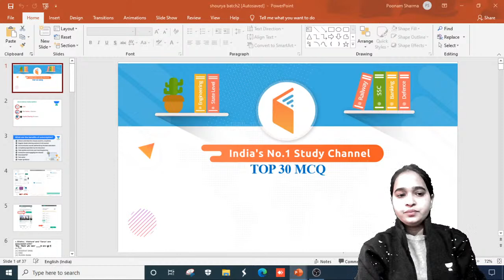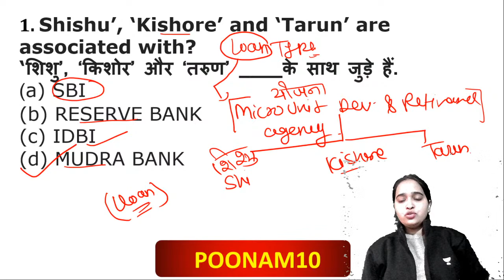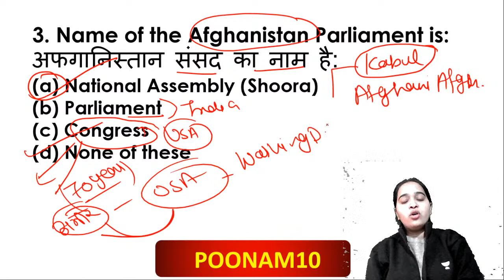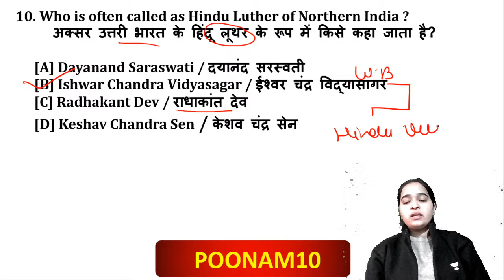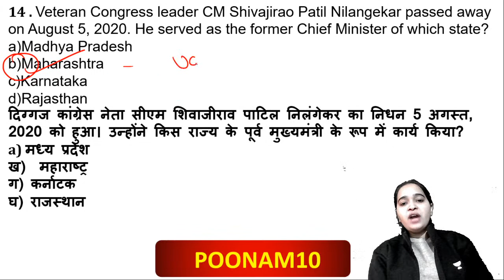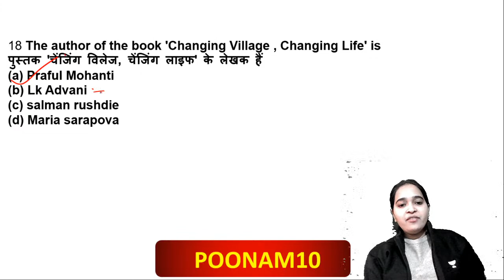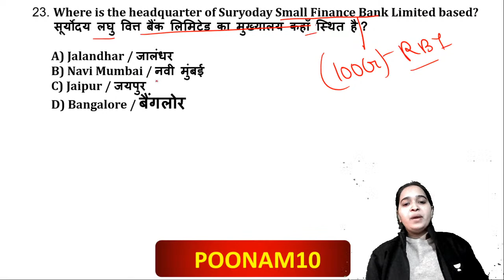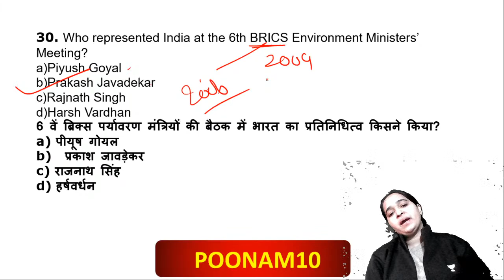Static GK | Top 30 MCQ on Static GK | Poonam Sharma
Welcome to Let's Crack UP Exams, your one-stop solution for the preparation of all UP exams.

6:30 AM - Current Affairs by Deepak Shukla
11:00 AM - Indian Polity by Shalini Bansal
10:00 AM - Current Affairs by Saurabh Mishra
10:00 AM - Current Editorials by by Rahul Kumar
11:30 AM – Hindi by Ankita Pathak
12:00 PM - Static GK by Poonam Bansal Sharma
1:00 PM - General Studies by Uday Pratap Singh
1:00 PM -  Geography by Prashant Shukla
3:00 PM – UP Special by Ashish Katiyar
4:00 PM – Geography by Rakesh Kumar Singh
6:00 PM – Geography by Noor Alam
7:00 PM - Economy by Rahul Kumar
8:00 PM - Previous Year Paper of UPPCS by Rakesh Kumar Singh
8:00 PM - History by Sushant Pandey
8:00 PM – Polity by Dharmendra Yadav
9:00 PM -  Reasoning by Prince Pandey
9:00 PM – Polity by Dr. Ravindra Kumar
9:30 PM - General Studies by Uday Pratap Singh
9:30 PM – Polity by Anjali Singh
9:30 PM – English by Sheena Naureen Zaidi